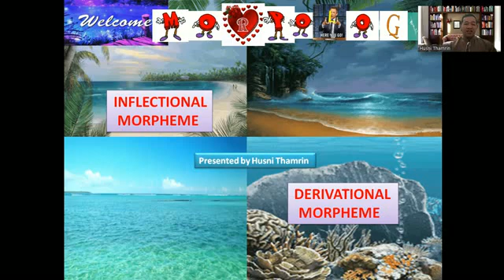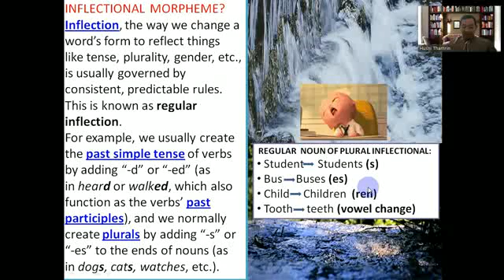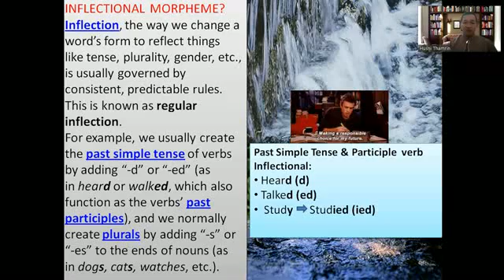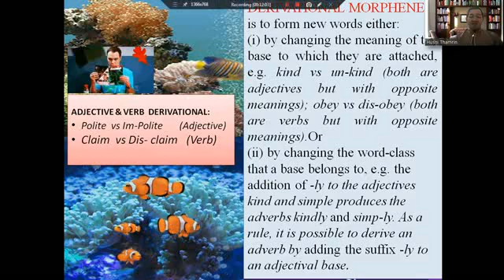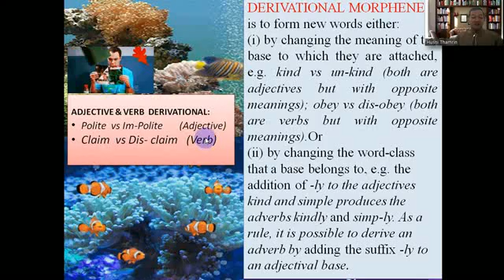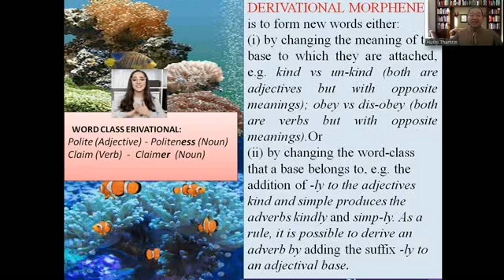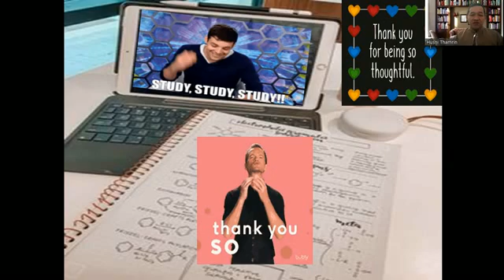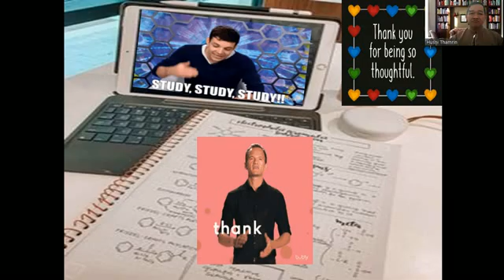INFLECTIONAL & DERIVATIONAL MORPHEME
IT IS SIMPLY EXPLANATION OF  INDER (INFLECTIONAL & DERIVATIONAL) MORPHEME